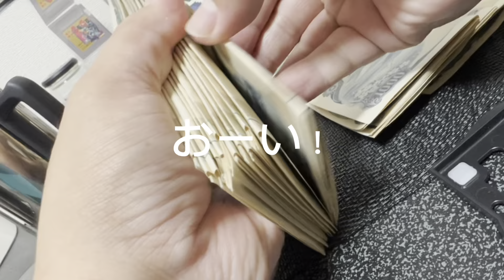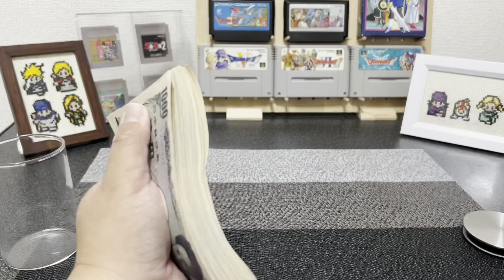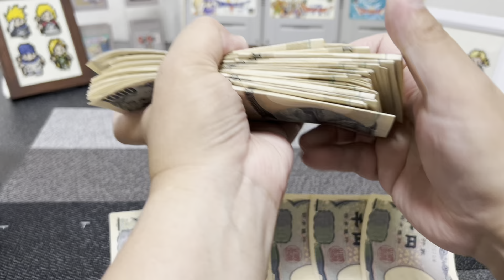お札貯金開封します！合計はいくらだ？！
お札貯金開封します！お待たせしました！

これは！すごい！〇〇万円！いやっほー😍